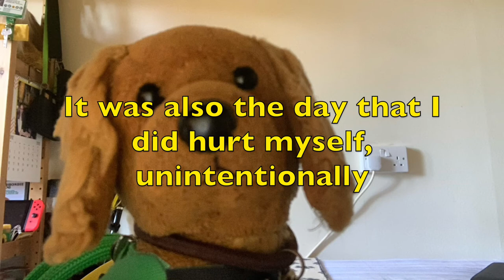The Human Behind The Rabbit (Episode 5) - Being Disabled (Complex PTSD Stories)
What’s the best mode?
Welcome to a new mini series, called “The Human Behind The Rabbit”, where I’m going to be telling you the story of my life. The next part, I’ll be talking about what it’s like to be a disabled triple threat performer, and the barriers it presents.
Support Ability Dogs 4 Young People, check them out here!
I suffer from a list of complex disabilities, like Selective Mutism, Hypermobile Ehlers Danlos Syndrome, Postural Orthostatic Tachycardia Syndrome & Complex PTSD.
Follow me via the links on my Link Tree for more frequent posts: